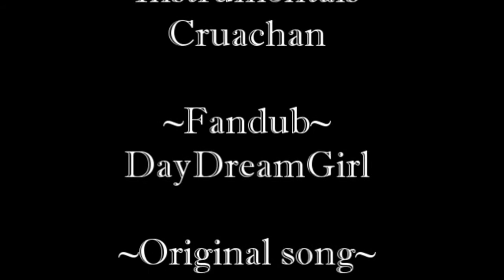♫ me singing: A druids Passing from Cruachan ♫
Another re-upload from my DayDreamGirl account. My first song I sang solo. I will most likely re-record it eventually but for now, please deal with this version ^w^

This song is from the genre Pagan Folk and is not a daily avarage song. So... be warned. And. It was certainly very difficult to sing actually

If you want a copy of this song send me a personal message
Intro info:
Song: Presto
By: Epica
Album: The classical Conspiracy

Footage used for intro
Final Fantasy VIII
Final Fantasy Crisis Core
Final Fantasy X
Valkyrie Profile: Silmeria
Kingdom Hearts
Song info:
Name song: A druids passing
Original by: Cruachan
Vocals: DayDreamGirl
Instrumentals: Cruachan
Song customised by: DayDreamGirl
Video made by: SilverAirAngel / AngelWingsKorina (both the same person..)

Footage:
FinalFantasy
Magna Carta
Valkyrie Profile
Resonance of Fate
LineAge
Kingdom Hearts
end of eternity

Lyrics song:
See the stone circle on the hilltop,
Shining in the light of the moon,
See the druid kneel in prayer,
Praying because his life will end soon.

For fifty years he has walked this earth,
For fifty years he has known no shame,
Now he knows it's time to return,
Back to the earth from whence he came.

Shining in the break of day,
See the druid lying in silence,
See the druid who died today.